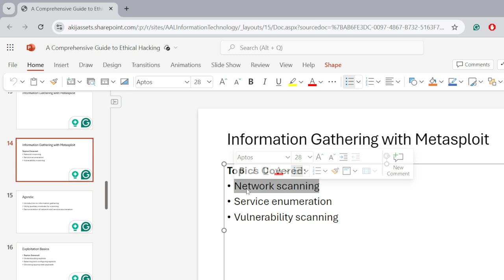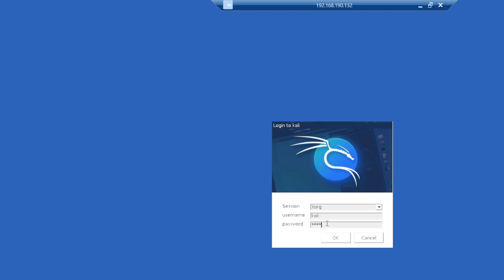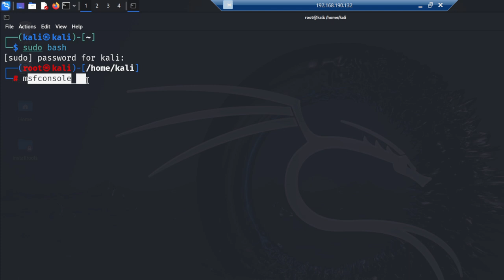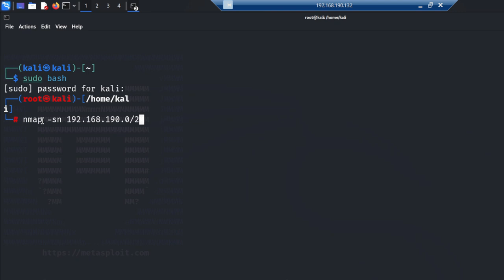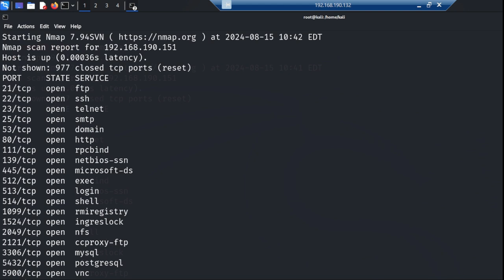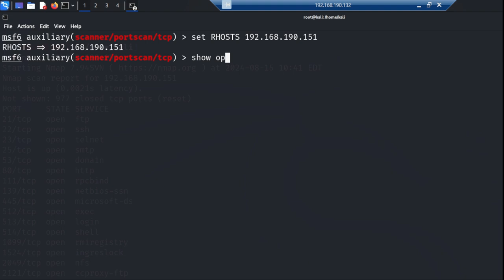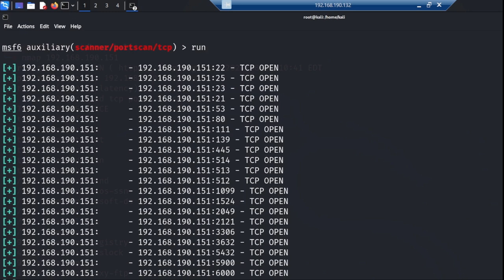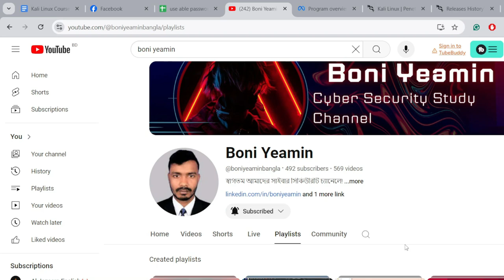03 :Network scanning || Metasploit Framework Bangla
In this video, we dive into the world of network scanning using the Metasploit Framework, all in Bangla! Learn how to identify and analyze network vulnerabilities effectively. We cover essential tools and techniques for scanning networks to uncover potential security risks, which is crucial for cybersecurity enthusiasts and professionals alike. Whether you're preparing for ethical hacking, penetration testing, or just want to enhance your knowledge in cybersecurity, this video is for you!